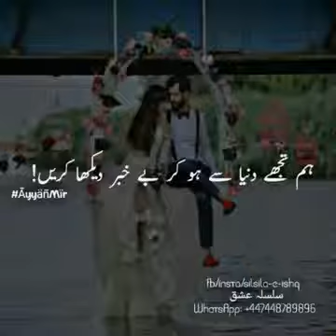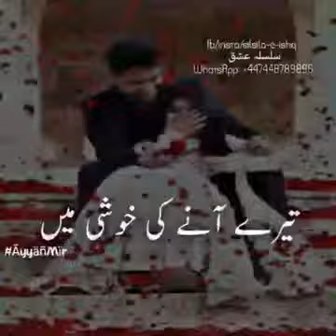Ik tarf o Sari Dunia Song